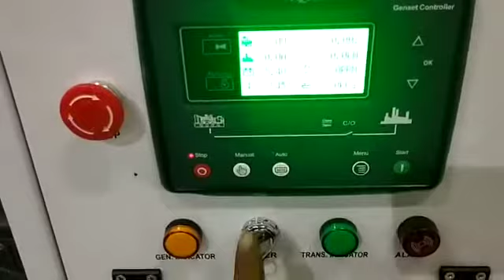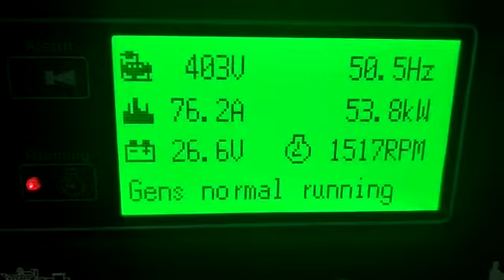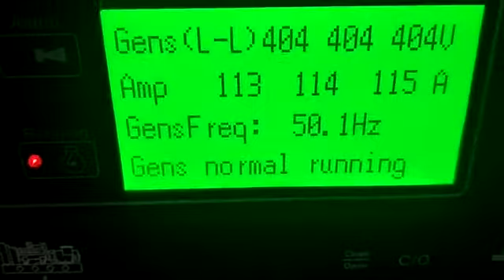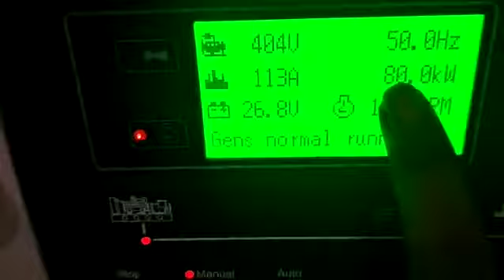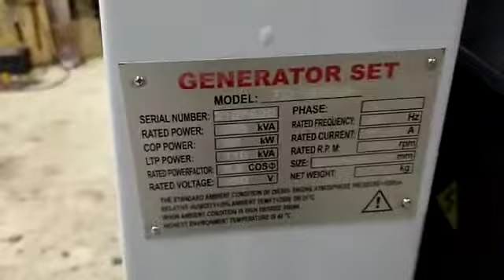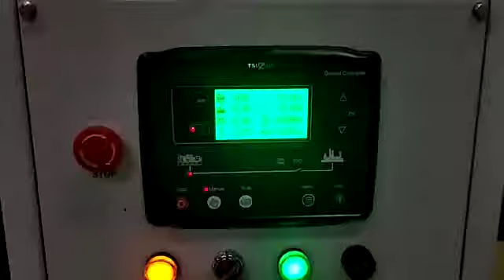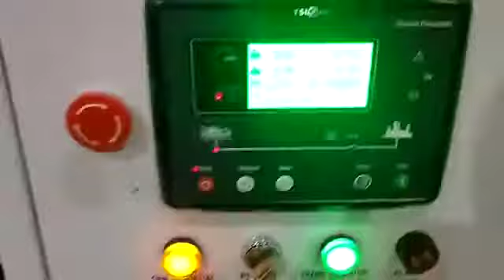Genset 50 kva 40 kw Tsuzumi TD 50 kva-Japan Technology